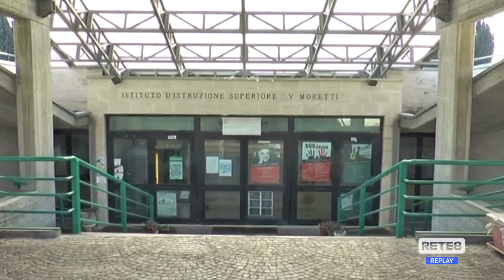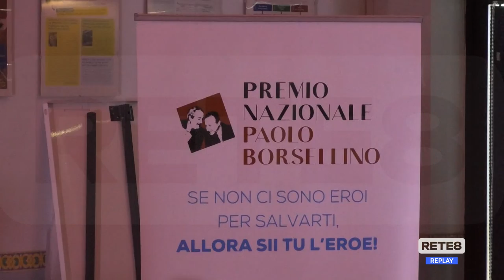Premio Borsellino - Il Giorno della Memoria tra gli studenti